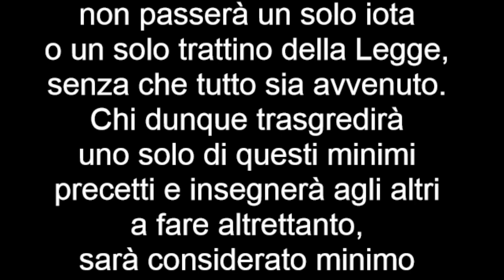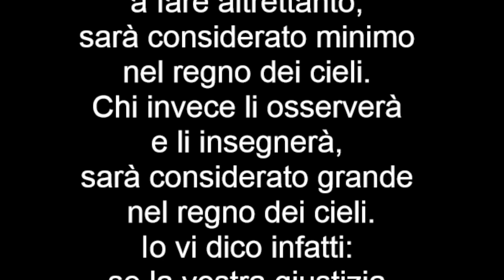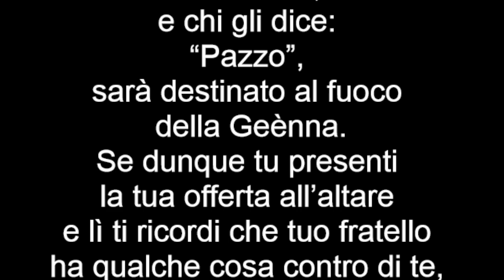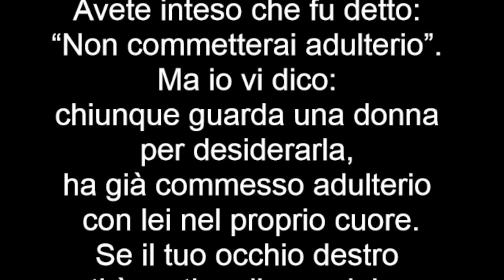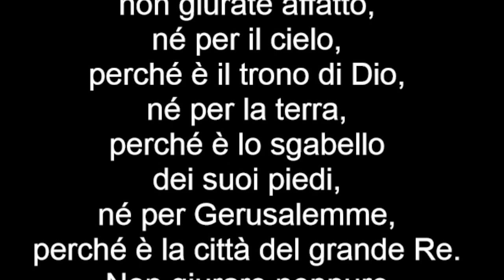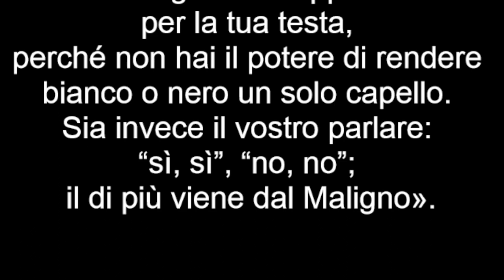Vangelo del 12 febbraio 2023 - Il Vangelo della domenica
Salmo Responsoriale
Dal Sal 118 (119)
R. Beato chi cammina nella legge del Signore.
Beato chi è integro nella sua via
e cammina nella legge del Signore.
Beato chi custodisce i suoi insegnamenti
e lo cerca con tutto il cuore. R.

Tu hai promulgato i tuoi precetti
perché siano osservati interamente.
Siano stabili le mie vie
nel custodire i tuoi decreti. R.

Sii benevolo con il tuo servo e avrò vita,
osserverò la tua parola.
Aprimi gli occhi perché io consideri
le meraviglie della tua legge. R.

Insegnami, Signore, la via dei tuoi decreti
e la custodirò sino alla fine.
Dammi intelligenza, perché io custodisca la tua legge
e la osservi con tutto il cuore. R.

Seconda Lettura
Do ha stabilito una sapienza prima dei secoli per la nostra gloria
Dalla Prima lettera di San Paolo apostolo ai Corinzi
1 Cor 2,6-10

Fratelli, tra coloro che sono perfetti parliamo, sì, di sapienza, ma di una sapienza che non è di questo mondo, né dei dominatori di questo mondo, che vengono ridotti al nulla. Parliamo invece della sapienza di Dio, che è nel mistero, che è rimasta nascosta e che Dio ha stabilito prima dei secoli per la nostra gloria.
Nessuno dei dominatori di questo mondo l’ha conosciuta; se l’avessero conosciuta, non avrebbero crocifisso il Signore della gloria.
Ma, come sta scritto:
«Quelle cose che occhio non vide, né orecchio udì,
né mai entrarono in cuore di uomo,
Dio le ha preparate per coloro che lo amano».

Ma a noi Dio le ha rivelate per mezzo dello Spirito;  lo Spirito infatti conosce bene ogni cosa, anche le profondità di Dio.

Alleluia, alleluia.

Ti rendo lode, Padre,
Signore del cielo e della terra,
perché ai piccoli hai rivelato
i misteri del Regno. (Cf. Mt 11,25)

Alleluia.

Vangelo
Così fu detto agli antichi; ma io vi dico.

In quel tempo, Gesù disse ai suoi discepoli:
«Non crediate che io sia venuto ad abolire la Legge o i Profeti; non sono venuto ad abolire, ma a dare pieno compimento. In verità io vi dico: finché non siano passati il cielo e la terra, non passerà un solo iota o un solo trattino della Legge, senza che tutto sia avvenuto. Chi dunque trasgredirà uno solo di questi minimi precetti e insegnerà agli altri a fare altrettanto, sarà considerato minimo nel regno dei cieli. Chi invece li osserverà e li insegnerà, sarà considerato grande nel regno dei cieli.
Io vi dico infatti: se la vostra giustizia non supererà quella degli scribi e dei farisei, non entrerete nel regno dei cieli.
Avete inteso che fu detto agli antichi: “Non ucciderai; chi avrà ucciso dovrà essere sottoposto al giudizio”. Ma io vi dico: chiunque si adira con il proprio fratello dovrà essere sottoposto al giudizio. Chi poi dice al fratello: “Stupido”, dovrà essere sottoposto al sinedrio; e chi gli dice: “Pazzo”, sarà destinato al fuoco della Geènna.
Se dunque tu presenti la tua offerta all’altare e lì ti ricordi che tuo fratello ha qualche cosa contro di te, lascia lì il tuo dono davanti all’altare, va’ prima a riconciliarti con il tuo fratello e poi torna a offrire il tuo dono.
Mettiti presto d’accordo con il tuo avversario mentre sei in cammino con lui, perché l’avversario non ti consegni al giudice e il giudice alla guardia, e tu venga gettato in prigione. In verità io ti dico: non uscirai di là finché non avrai pagato fino all’ultimo spicciolo!
Avete inteso che fu detto: “Non commetterai adulterio”. Ma io vi dico: chiunque guarda una donna per desiderarla, ha già commesso adulterio con lei nel proprio cuore.
Se il tuo occhio destro ti è motivo di scandalo, cavalo e gettalo via da te: ti conviene infatti perdere una delle tue membra, piuttosto che tutto il tuo corpo venga gettato nella Geènna. E se la tua mano destra ti è motivo di scandalo, tagliala e gettala via da te: ti conviene infatti perdere una delle tue membra, piuttosto che tutto il tuo corpo vada a finire nella Geènna.
Fu pure detto: “Chi ripudia la propria moglie, le dia l’atto del ripudio”. Ma io vi dico: chiunque ripudia la propria moglie, eccetto il caso di unione illegittima, la espone all’adulterio, e chiunque sposa una ripudiata, commette adulterio.
Avete anche inteso che fu detto agli antichi: “Non giurerai il falso, ma adempirai verso il Signore i tuoi giuramenti”. Ma io vi dico: non giurate affatto, né per il cielo, perché è il trono di Dio, né per la terra, perché è lo sgabello dei suoi piedi, né per Gerusalemme, perché è la città del grande Re. Non giurare neppure per la tua testa, perché non hai il potere di rendere bianco o nero un solo capello. Sia invece il vostro parlare: “sì, sì”, “no, no”; il di più viene dal Maligno».